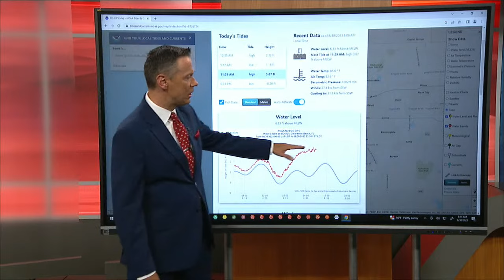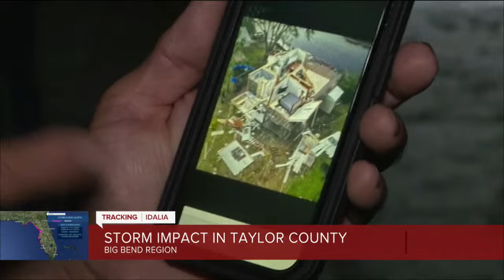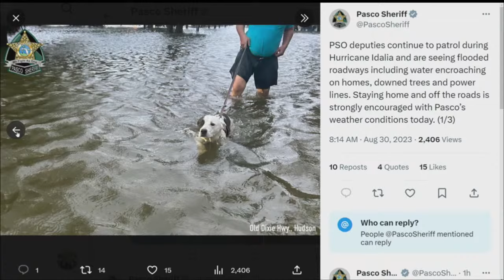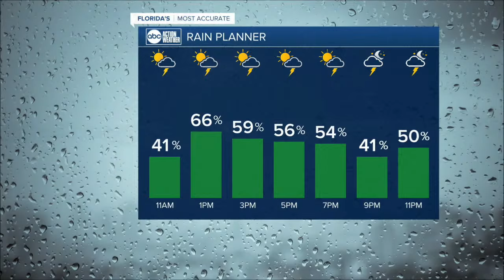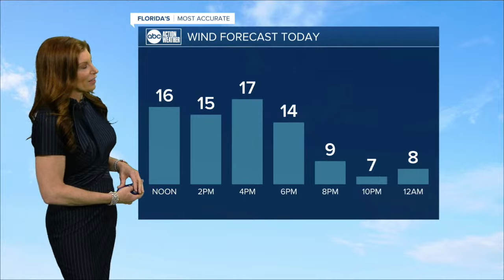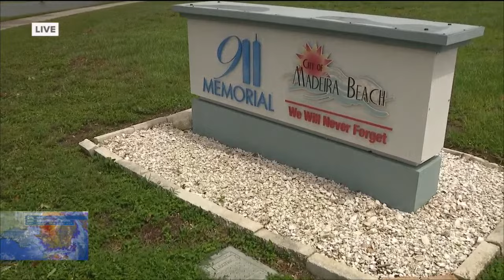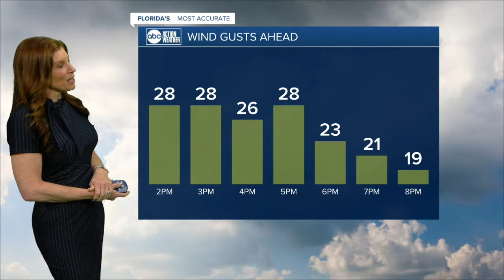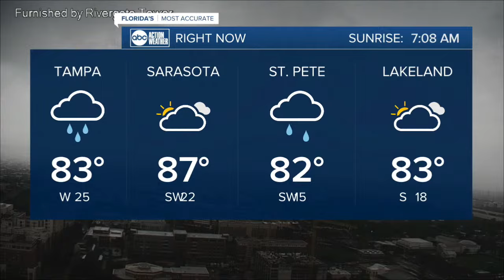LIVE COVERAGE - HURRICANE IDALIA MAKES LANDFALL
TRACKING IDALIA | Live coverage of Hurricane Idalia from the ABC Action News team.